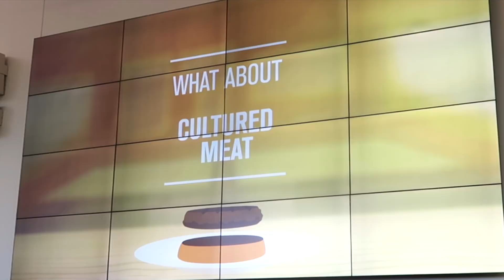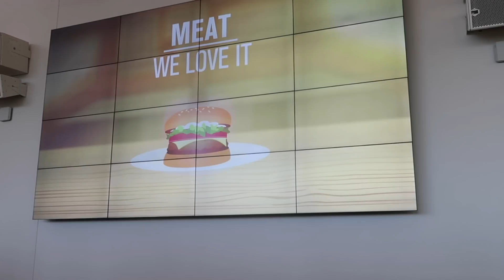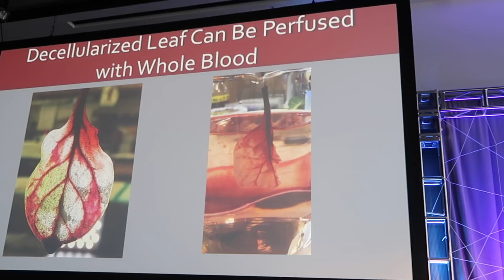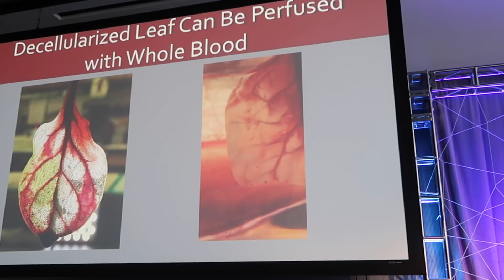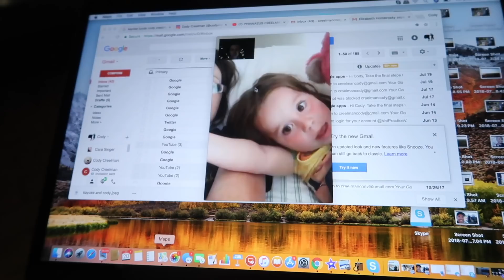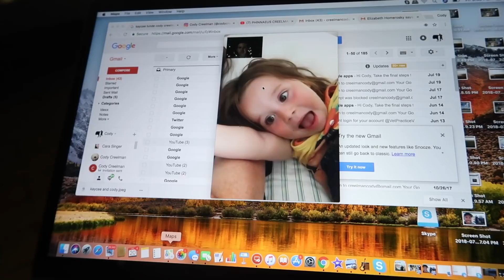CELLULAR AGRICULTURE vlog 273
In this episode I travel to Cambridge, Massachusetts for the New Harvest 2018 Conference at the MIT Media Lab. New Harvest is a research institute dedicated to the field of cellular agriculture, focusing on advances in scientific research efforts surrounding cultured animal products. There is amazing amount of brain trust dedicated to this field and they are making spectacular scientific strides. I came away with a profound feeling that these advances could ultimately lead to great gains in improving efficiencies of animal agriculture. Conversely there is a lot that conventional animal agriculture can teach these researchers too. It will be interesting to watch these two fields converge in the future, and that future is bright.

My new GoPro Gimbal
DJI Mavic Pro
My knife sharpener
My sweet sun glasses
My main camera
My GoPro
My boots